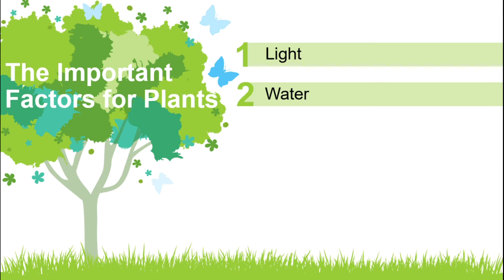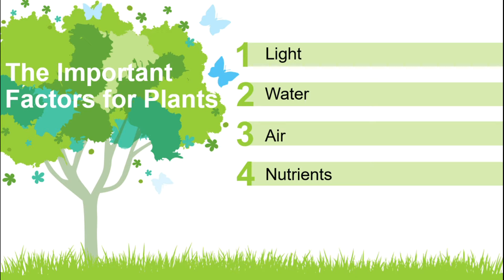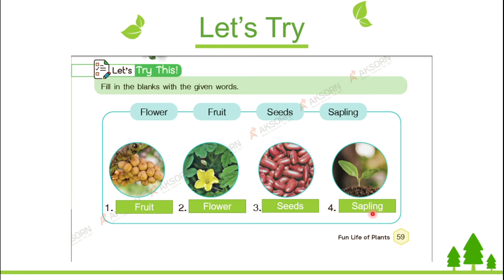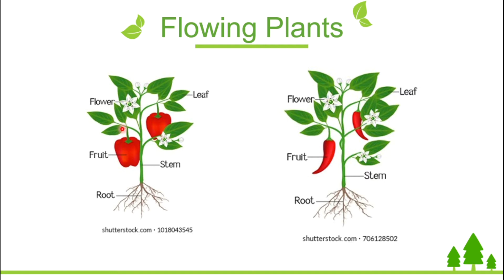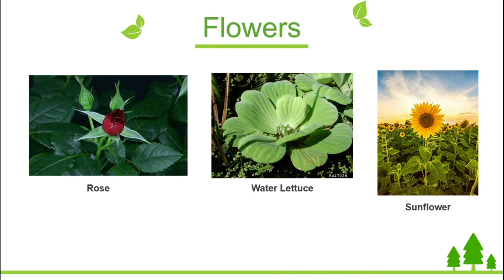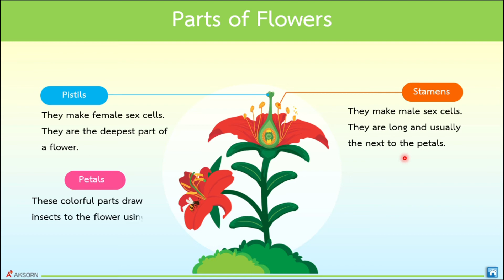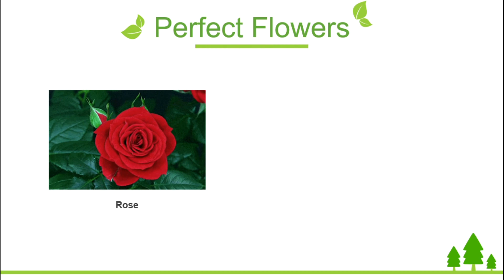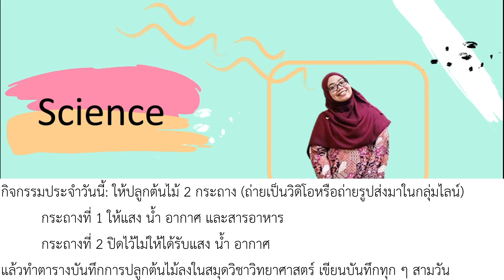04 Science ป.2